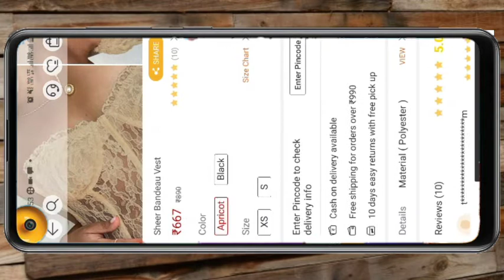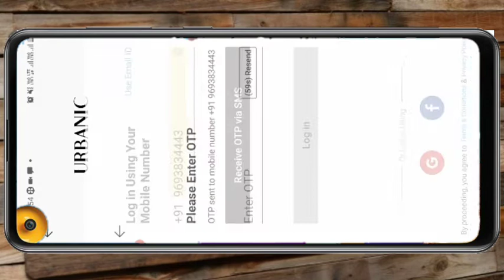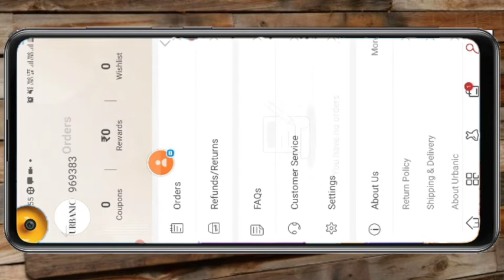urbanic app kya hai,urbanic app kaise chalayen,urbanic app review,how to use urbanic app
urbanic app kaisa h